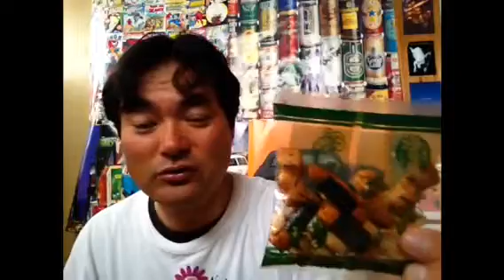三幸の海苔巻わさび風味！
三幸の海苔巻わさび風味！を私ヨシダノリマサが語ってみました☆~*~★~*(๑-◡-๑)~☆~*~★~*~